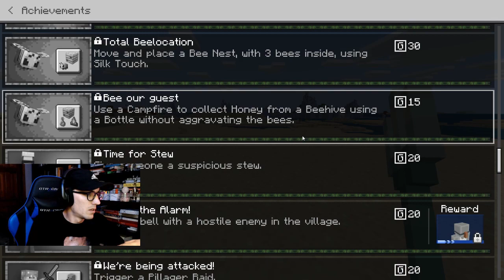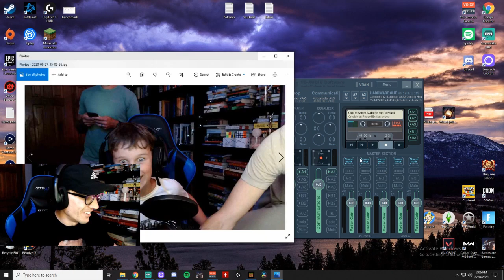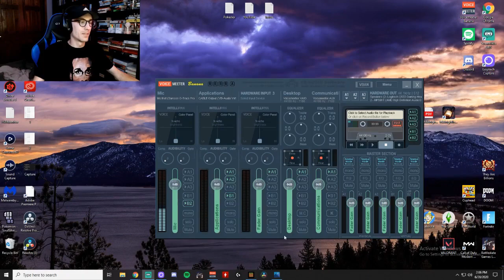Minecraft BLIND Let's Play [Ep. 40] -- Ryan and Meg's First Time Playing Minecraft Survival!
In this Let's Play series, Ryan accompanies Meg on her first ever Minecraft playthrough! In this vanilla, blind playthrough Ryan and his fiancé Meg will try to complete all 107 achievements in the game. Follow along for a completely fresh immersive experience of Minecraft that will take you back to the first time you played the game!

Minecraft is a sandbox video game developed by Mojang Studios. The game was officially released in November 2011, and has since become the best-selling video game of all time, with 200 million copies sold across all platforms and 126 million monthly active users as of 2020. In Minecraft, players explore a blocky, procedurally-generated 3D world with infinite terrain, and may discover and extract raw materials, craft tools and items, and build structures or earthworks. Depending on game mode, players can fight computer-controlled "mobs", as well as cooperate with or compete against other players in the same world. Game modes include a survival mode, in which players must acquire resources to build the world and maintain health, and a creative mode, where players have unlimited resources.